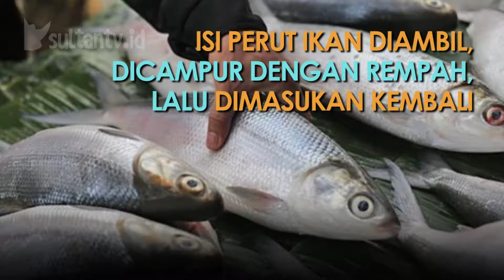RAHASIA DIBALIK KELEZATAN SATE BANDENG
Rahasia dibalik kelezatan Sate Bandeng, Kalau kamu orang Banten tidak asing sama sate bandeng. Kuliner khas Kota Serang. Sesuai namanya, sate ini menggunakan ikan bandeng segar (chanos chanos). Tak sekedar memanjakan lidah, kuliner ini punya cerita.